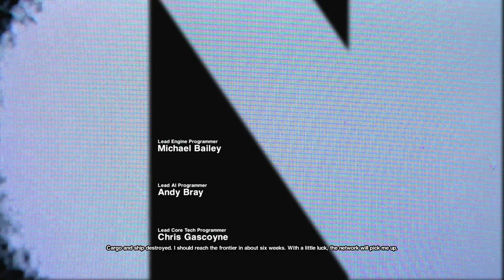Alien Isolation Gameplay Walkthrough Part 1 "Amanda Ripley"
Alien Isolation Walkthrough Gameplay Part 1 1080p HD PS4/PS3/Xbox One/Xbox 360/PC Commentary by Fearad.

Alien Isolation is a survival horror game developed by The Creative Assembly and Published by Sega. The game was released on October 7, 2014 on the U.S.
Fifteen years after the events of Alien, Ellen Ripley's daughter, Amanda enters a desperate battle for survival, on a mission to unravel the truth behind her mother's disappearance.
Underpowered and underprepared, you must scavenge resources, improvise solutions and use your wits, not just to succeed in your mission, but to simply stay alive. How long will we last!?

for PS4 gameplay and chat.